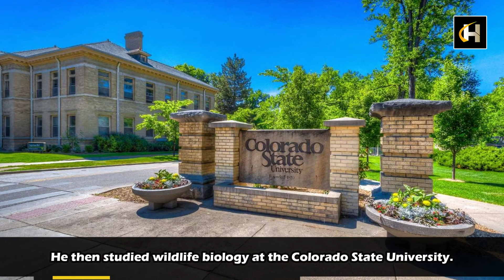Jason Momoa Lifestyle || Bio, Wiki, Age, Family, Girlfriend & Facts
Joseph Jason Namakaeha Momoa is an American actor and producer. He made his acting debut as Jason Ioane on the syndicated action drama series Baywatch: Hawaii, which was followed by him portraying Ronon ...